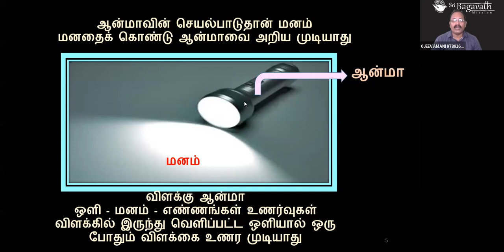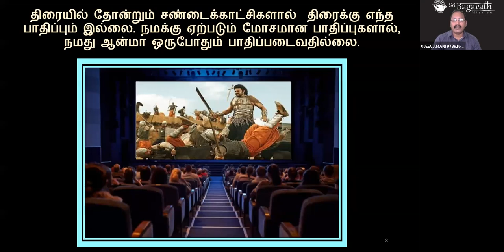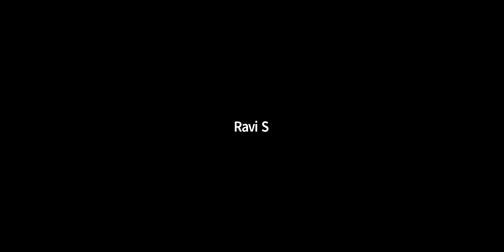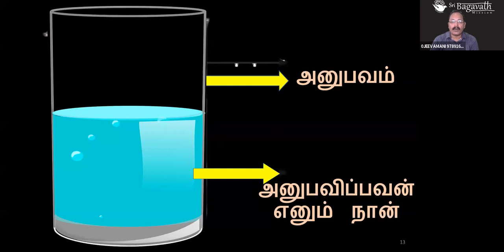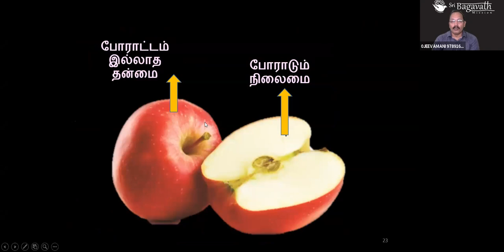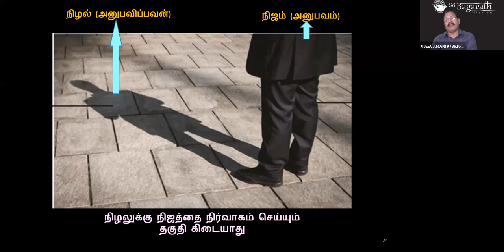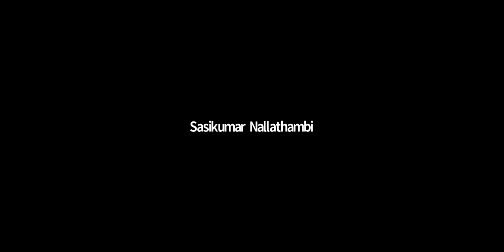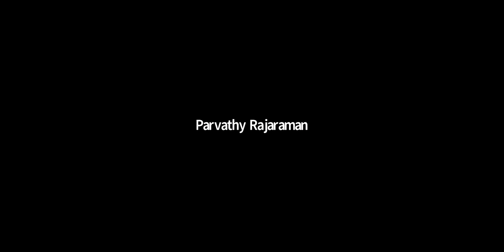7. நான் யார்?- ஞான முகாம் – 4 05/06/21 Jeevamani Enlightenment zoom Camp Who am I